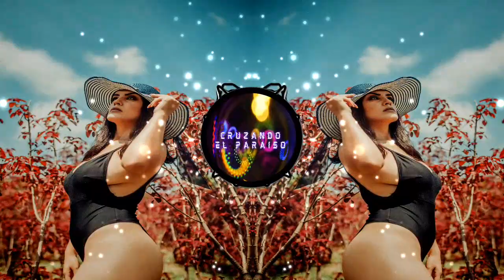🎶Dj Slon - дельфины в ураган (Radio Dance Remix) 🎧No Copyright Music🎵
✔Este video está hecho exclusivamente por fanáticos, si usted (los propietarios) desea eliminar este video, CONTACTE CON NOSOTROS DIRECTAMENTE antes de hacer cualquier cosa. Lo eliminaremos respetuosamente.CRUZANDO EL PARAISO